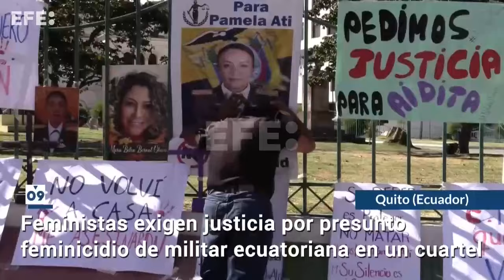América al día en 60 segundos, lunes 29 de julio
Mesa América, 29 jul (EFE).- Guterres pide “transparencia total” en los resultados electorales en Venezuela; Fiscalía de Venezuela investiga supuesto plan opositor para adulterar resultado electoral; Militares lanzan lacrimógenas contra venezolanos que rechazan resultado de presidenciales; esto y más en el resumen del día.
IMÁGENES: EFE.